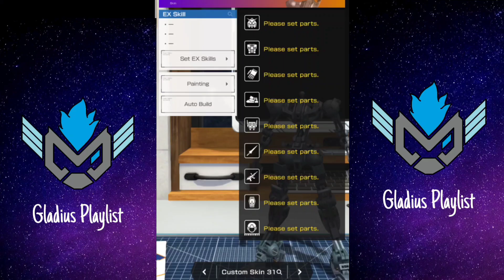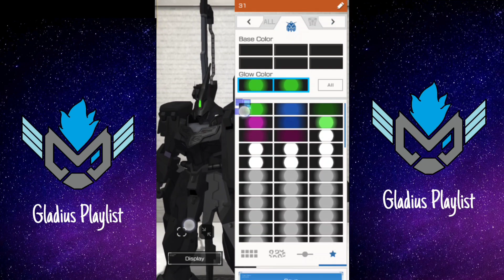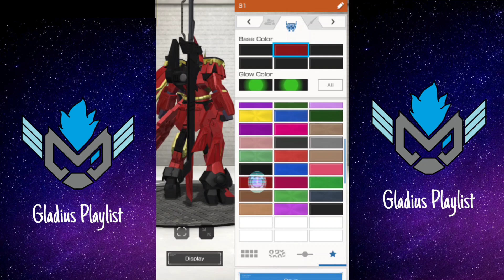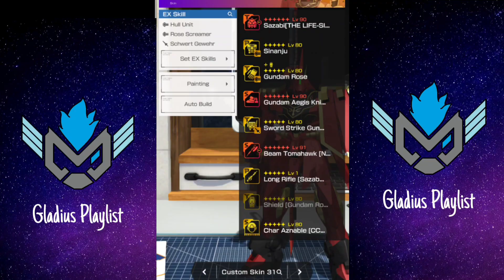GBM : Gundam Breaker Mobile : MSN-04[V/K] Re : Sazabi Vermillion Knights [Creation & Painting]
Gundam Breaker Mobile

MSN-04[V/K] Re : Sazabi Vermillion Knights [Re : Imagine]

AI Pilot : Char Aznable (CCA)

EX Skill :

1. Rose Screamer
2. Schwert Gewehr
3. Hull Unit

Mobile Suit's Description

Char Aznable Personal Customize Mobile Suit's. Sazabi Vermillion Knights Re: Imagine are a Close Range Combat Type Mobile Suit with High Firepower

Sazabi Vermillion Knights Re:Imagine have several Special System and Armaments to Support at Battle Field.

1. Long Rifle. Used for long-range assault.

2. Beam Tomahawk. A close combat armaments. Created by combining a Beam Saber and Beam Axe.

3. Schwert Gewehr. A Large Physical Sword that has a laser blade along thr Cutting Edge. The sword can also be used for aquatic combat.

4. Rose Bit. A Rose Shape autonomous weapons are launched from the Mobile Suit's cape when it unfolds from the shoulder and each carries a single beam gun.

5. Hull Unit / Neo Zeong [Mobile Armor] . This is a Massive base attack Mobile Armor has impresive array of beam weapons, including wire guided funnel bits located in its hands and several mega particle cannons on its body. The Funnel bits can also hijack other enemy mobile suits and turn them against one another.